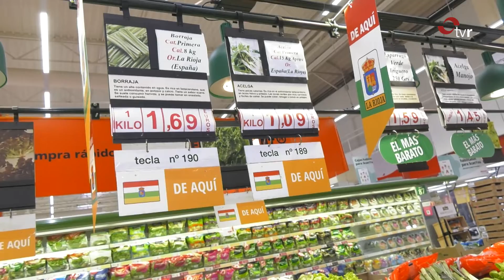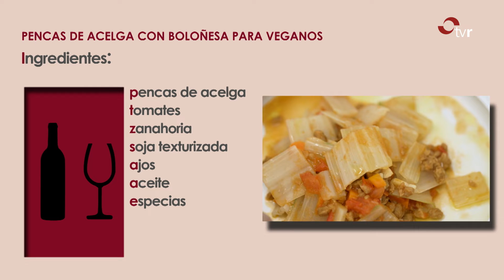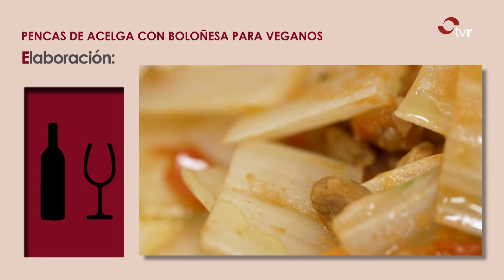LA COCINA DE VENTURA Y GABI 19-11-21 PENCAS DE ACELGA CON BOLOÑESA PARA VEGANOS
Descubre una nueva receta de los cocineros calagurritanos

Programa incluido en la orden de subvención para la producción y emisión de contenidos audiovisuales para el ejercicio 2021